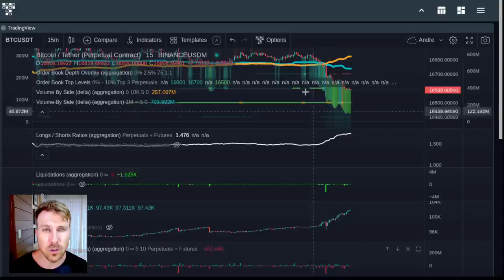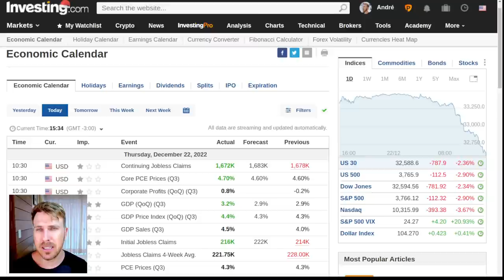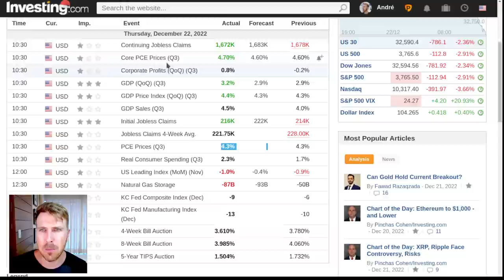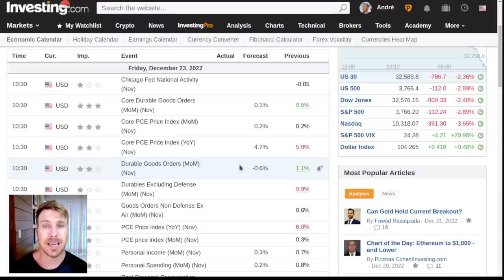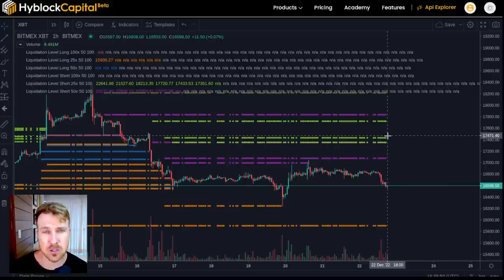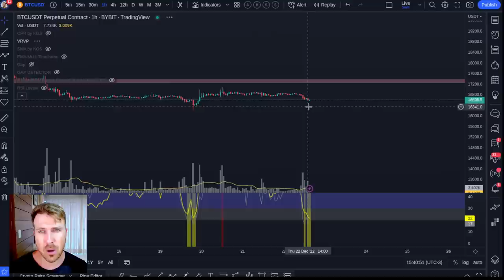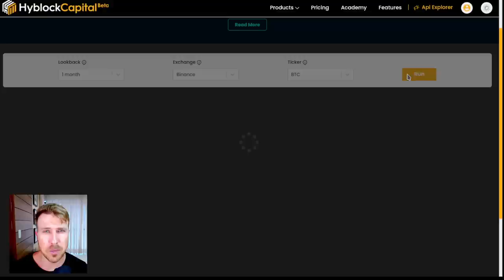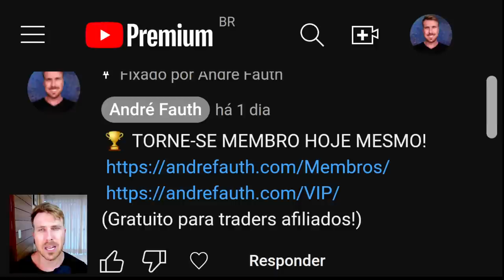BITCOIN: ISSO É BEARISH! [Ele fez o L...]